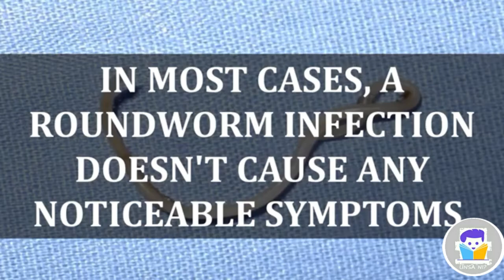THE ASCARIS ( roundworms)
Ascaris lumbricoides is the "large roundworm" of humans, growing to a length of up to 35 cm. It is one of several species of Ascaris. An ascarid nematode of the phylum Nematoda, it is the most common parasitic worm in humans

Pls suppport my channel.